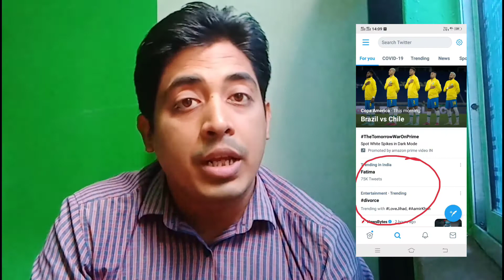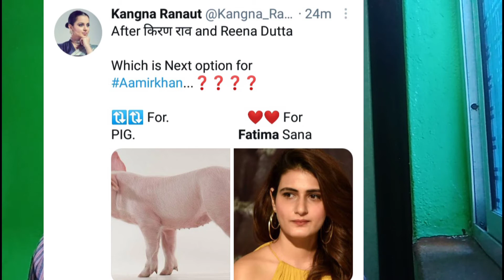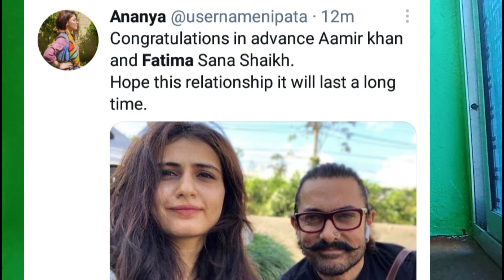Actor Aamir Khan Fatima Sana Shaikh’s Trolled ? | Divorce Actor Aamir Khan Kiran Rao | Neeraj Kumar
Actor Aamir Khan Fatima Sana Shaikh’s Trolled ? | Divorce Actor Aamir Khan Kiran Rao .